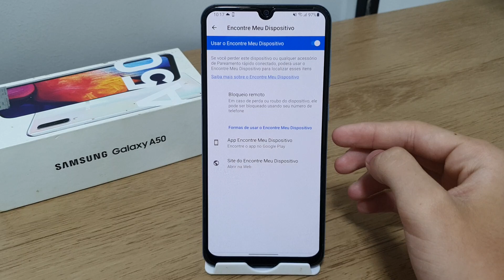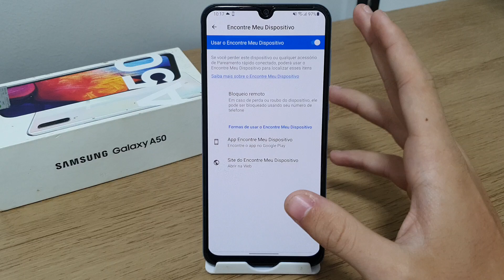Como ativar a função de encontre meu dispositivo no Samsung A50 e A50s - Passo a passo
Em mais um vídeo aqui no canal quero mostrar Como ativar a função de encontre meu dispositivo no Samsung A50